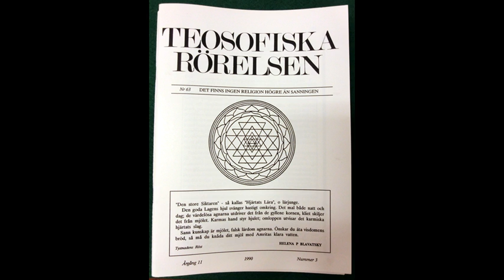1.Livets Mysterium - 7 jan 2015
TEOSOFI Föredrag 2015:

1.Livets Mysterium - 7 jan 2015
TIDSKRIFT:
Teosofiska Rörelsen nr 63,  pris: 20:-/st

Kom eller lyssna Online på Teosofiska föredrag från en Teosofisk skola och
studie grupp i Malmö med gratis föredrag varje Onsdag.

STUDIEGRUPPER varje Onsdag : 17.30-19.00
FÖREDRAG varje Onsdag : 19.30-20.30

Fritt inträde - Välkomna !

TeosofiskaKompaniet.net -- U.L.T. -- En Teosofisk Skola